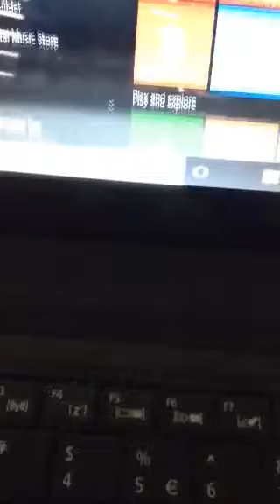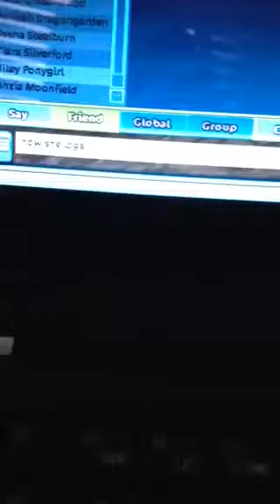Glorious lyrics video